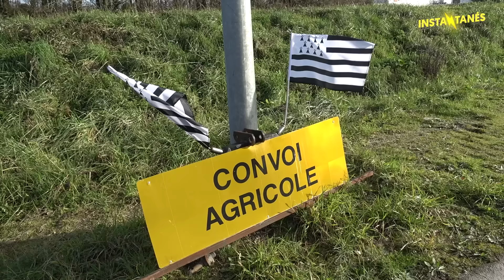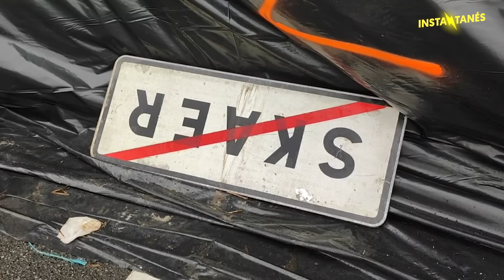"COLÈRE DES AGRICULTEURS" : CES BRETONS QUI DÉFIENT "LES TECHNOCRATES DE PARIS"